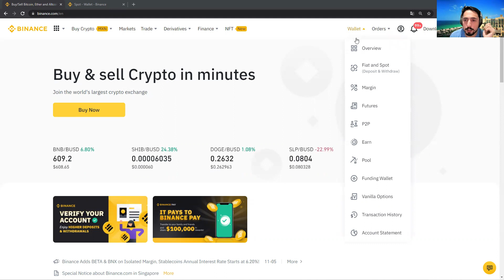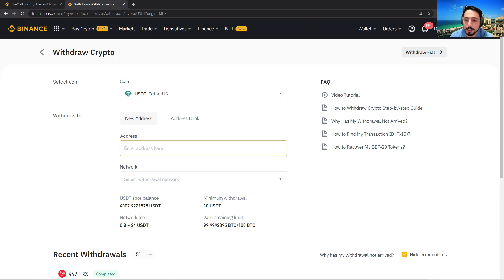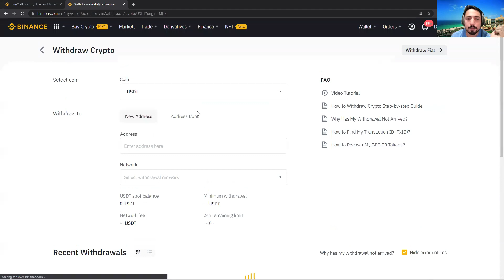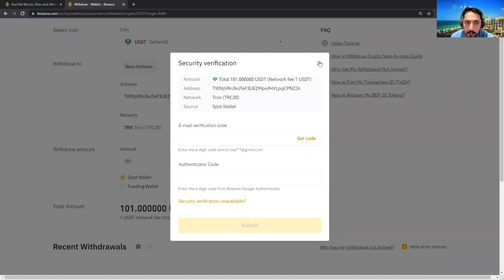COMO ENVIAR USDT DE BINANCE A BINANCE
MANDA TU DIRECCION DE BSC (SOLO METAMASK O TRUST WALLET) POR TELEGRAM Y TE REGALO UNA CRYPTOMONEDA

🔥Compra cantidades grandes de USDT al mejor precio en MATRIX SWAP un exchange OTC sin CUSTODIA